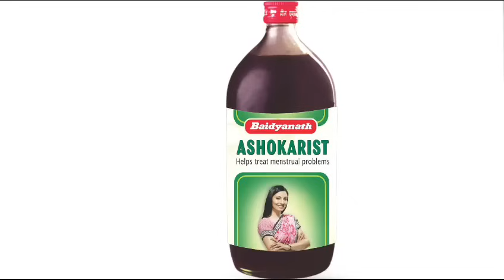ये Secret आपको Doctor भी नहीं बताएंगे l 40 में बिना IVF के प्रेग्नेंट कैसे बनते है.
Download Heena Health App Now-

Video link 🔗